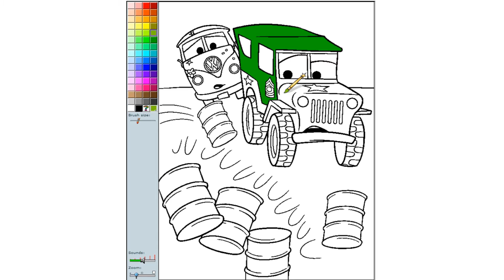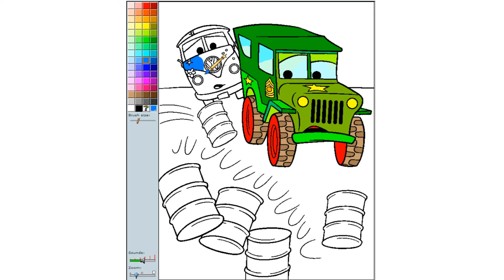Disney Cars Coloring Pages | Sarge And Fillmore Coloring Book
Color This Page Online Or Print It And Use Crayons To Color it.